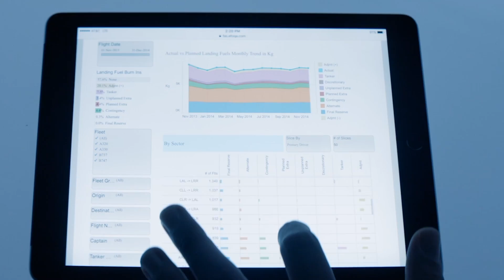GE’s Growth in the Digital Space | GE Aviation at the 2017 Paris Air Show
Andrew Coleman, GE Aviation’s Chief Commercial Officer, explains how GE is collaborating with their customers and shares his thoughts on GE’s strategy and growth in the digital space. Follow along with all GE Aviation news and announcements throughout the show